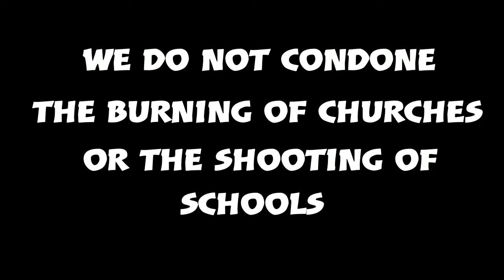Headshot galore|R6 gameplay